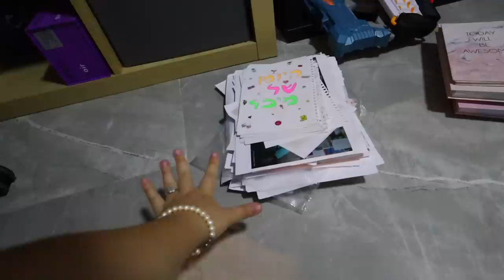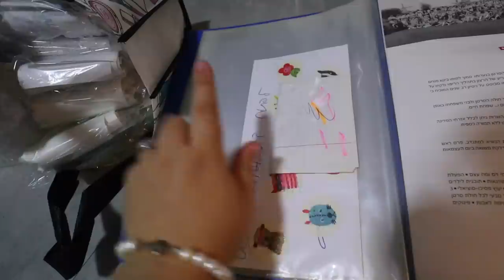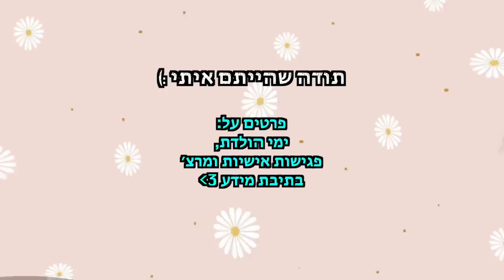השלב הכי מעצבן בכל התהליך! | פרק 6 - עושים סדר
***אם אתם קוראים את זה תגיבו: דפים
🌻אני רוצה לראות מי קורא את תיבת המידע🌻